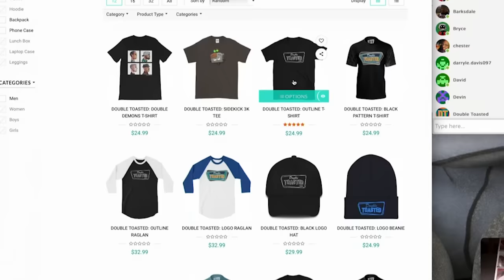FERGIE NATIONAL ANTHEM AND OTHER TERRIBLE PERFORMANCES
FERGIE NATIONAL ANTHEM AND OTHER TERRIBLE PERFORMANCES - The Double Toasted podcast review trending news topics and this week we discuss Fergie’s NBA, All-Star weekend, national anthem performance which is being critiqued all over the internet. We also have a look at other terrible national anthem performances that have happened over the years, to the hip-hop version of R.Kelly, or the Gospel version by Jamie Fox. Why anyone would think these people could follow up the great Whitney Houston we will never know.

If you enjoyed this video then get your good self over to Doubletoasted.com for more funny movie reviews, trailer reactions to official trailers of 2018, all live streamed for your viewing pleasure all throughout the week.